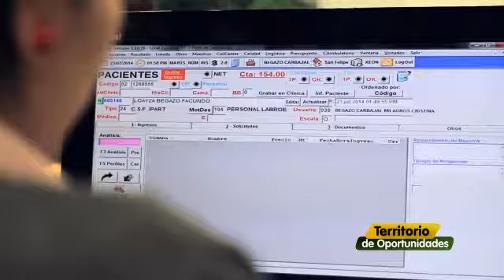TERRITORIO DE OPORTUNIDADES 30 de mayo 2018 a un click 4